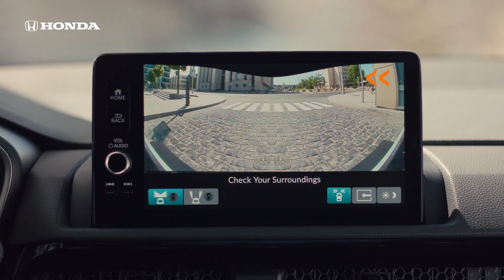790209 CZ Honda 24YM CR V Main Launch USP4 SAFETY 06 16x9 V1 230927